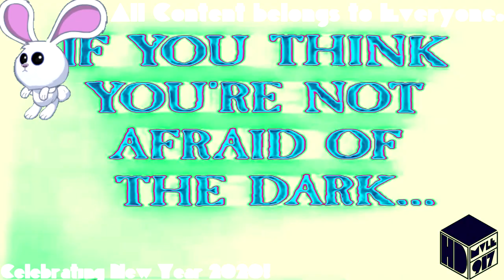(REQUESTED) They came from within (1975) trailer In Ensemble Effect 4.0